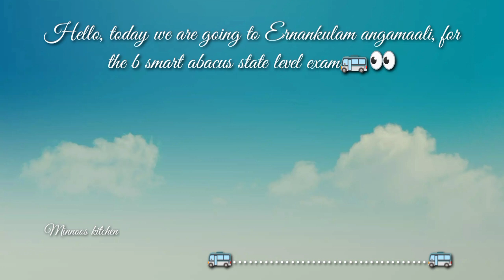Bsmart abacus State level examination Vlog / Minnoos kitchen